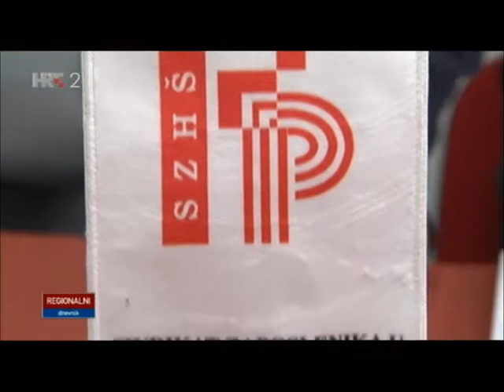18.03.2016. HTV Regionalni dnevnik, Osijek press konferencija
Osijek, press konferencija o presudama za jubilarne nagrade za 2013. godinu